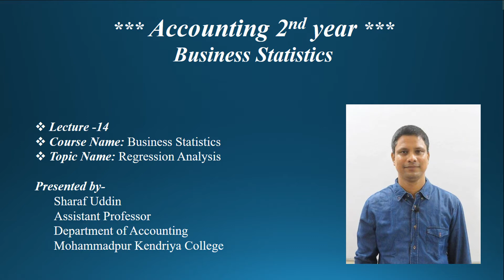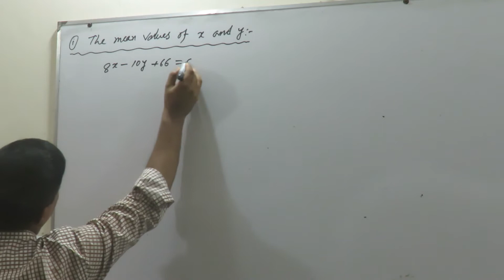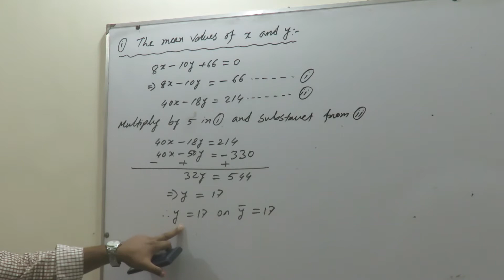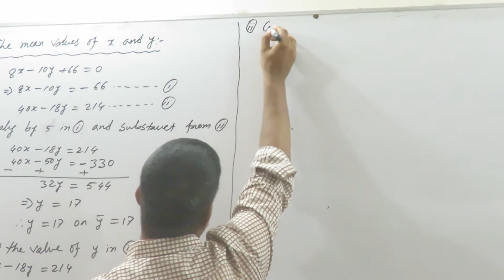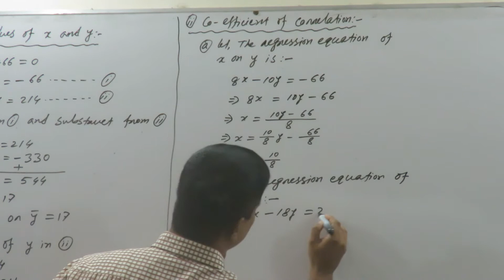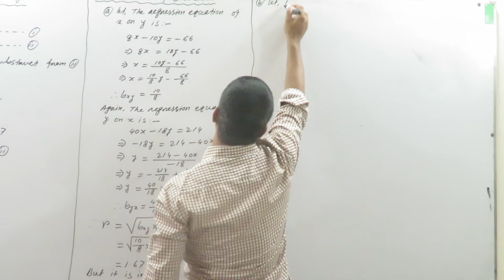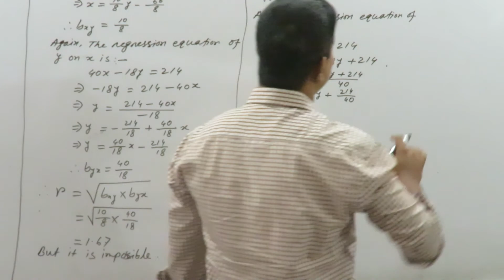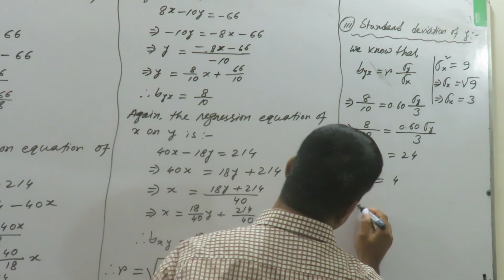MKC, Accounting 2nd Year, C-Business Statistics, T- Regression Analysis. Lec-14